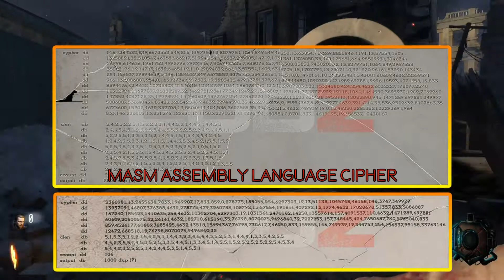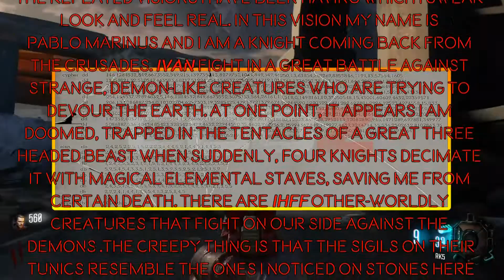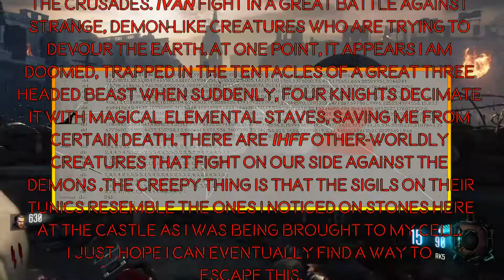Cracking The Pablo & King Scrap Ciphers - Gorod Krovi Blitzkrieg Intel Update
After 9 hours of intense transcription and eye-straining details, the CoDZ Blitzkrieg Intel Update team, led by WaterKH, cracked the the biggest and highly anticipated Gorod Krovi scrap cipher! Enter Pablo Marinus and the Der Eisendrache King!

Quick and to the point, the Blitzkrieg Intel Updates tell you what you need to know without the fluff.

Official Channel of Call of Duty Zombies: the original fan site for Zombies story, news, theory & Easter Egg discussion. This is a community channel and includes content from a variety of contributors. Check out the forum if you would like to join the crew!